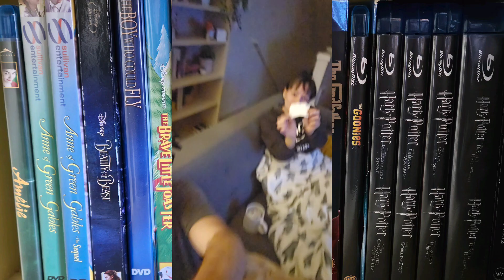1:30(ish) Movie Reviews: Music and Lyrics (2007)